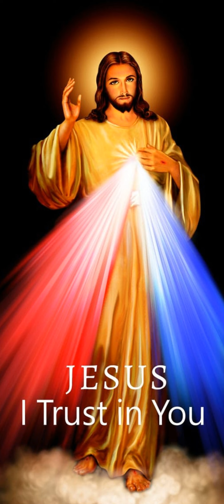Évangile du 31 Mai 2023 | Ta Parole est un Trésor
Évangile
« D’où m’est-il donné que la mère de mon Seigneur vienne jusqu’à moi ? » (Lc 1, 39-56)
Alléluia. Alléluia.
Heureuse es-tu, Vierge Marie,
toi qui as cru que s’accompliraient pour toi
les paroles du Seigneur.Alléluia. (cf. Lc 1, 45)
Marie se mit en route et se rendit avec empressement
vers la région montagneuse, dans une ville de Judée.
    Elle entra dans la maison de Zacharie
et salua Élisabeth.
    Or, quand Élisabeth entendit la salutation de Marie,
l’enfant tressaillit en elle.
Alors, Élisabeth fut remplie d’Esprit Saint,
    et s’écria d’une voix forte :
« Tu es bénie entre toutes les femmes,
et le fruit de tes entrailles est béni.
    D’où m’est-il donné
que la mère de mon Seigneur vienne jusqu’à moi ?
    Car, lorsque tes paroles de salutation sont parvenues à mes oreilles,
l’enfant a tressailli d’allégresse en moi.
    Heureuse celle qui a cru à l’accomplissement des paroles
qui lui furent dites de la part du Seigneur. »
    Marie dit alors :
« Mon âme exalte le Seigneur,
        exulte mon esprit en Dieu, mon Sauveur !
    Il s’est penché sur son humble servante ;
désormais tous les âges me diront bienheureuse.
    Le Puissant fit pour moi des merveilles ;
Saint est son nom !
    Sa miséricorde s’étend d’âge en âge
sur ceux qui le craignent.
    Déployant la force de son bras,
il disperse les superbes.
    Il renverse les puissants de leurs trônes,
il élève les humbles.
    Il comble de biens les affamés,
renvoie les riches les mains vides.
    Il relève Israël son serviteur,
il se souvient de son amour
    de la promesse faite à nos pères,
en faveur d’Abraham et sa descendance à jamais. »
    Marie resta avec Élisabeth environ trois mois,
puis elle s’en retourna chez elle.